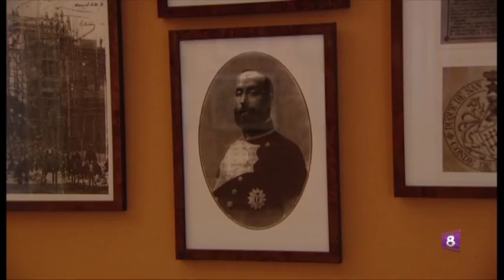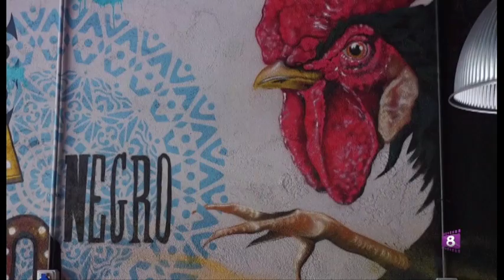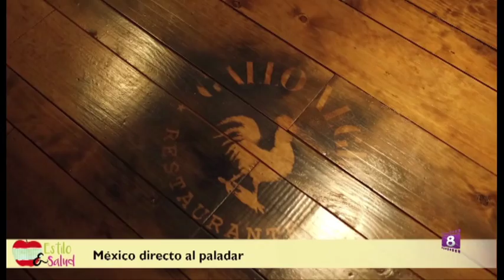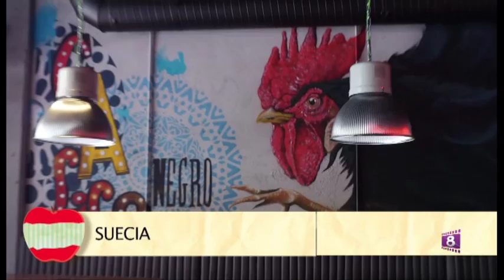ESTILO Y SALUD: PROGRAMA 18